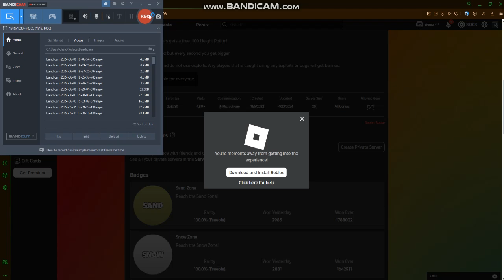Cheating my way through a whole Roblox game ( Every Second You Get Shorter)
\yaaaaaaaaaaa